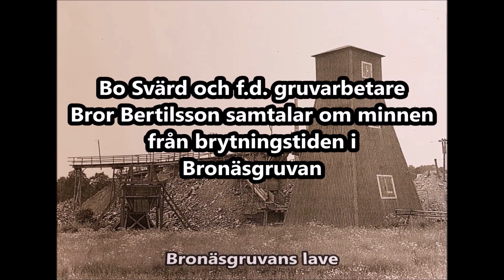Bo Svärd & Bror Bertilsson delar minnen från Bronäs och gruvan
Som komplement till "Bronäsfilmerna" berättar Bror för Bosse, om hur livet var i Bronäs och  gruvan. Bror Bertilsson, som bl.a. arbetat med bygget av Stockholms tunnelbana, har många minnen fr. 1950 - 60 talet då han bodde med familjen i Bronäs. Pappa "Lång Erik" jobbade i Sala Silvergruva, medan bröderna Bert och Bertil arbetade  i Bronäsgruvan.